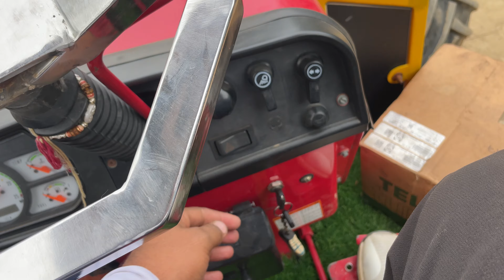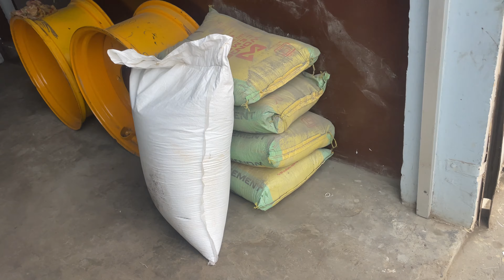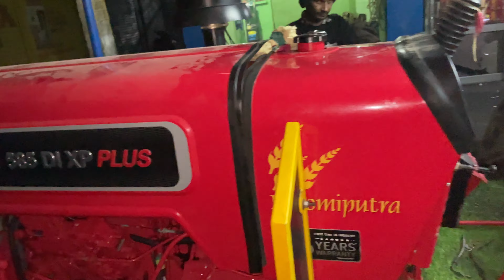[आज तो की देर रात तक turbo की fitting ]turbo🔥 लगने के बाद tractor की आवाज😱 truck जैसी हो गई